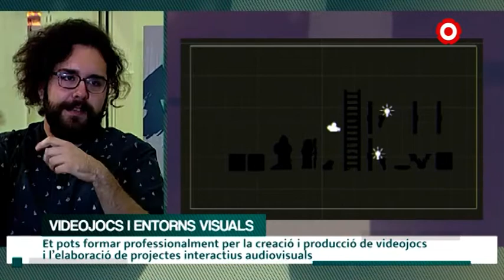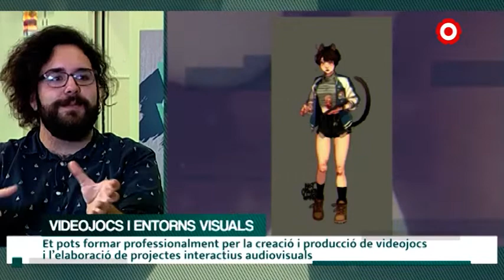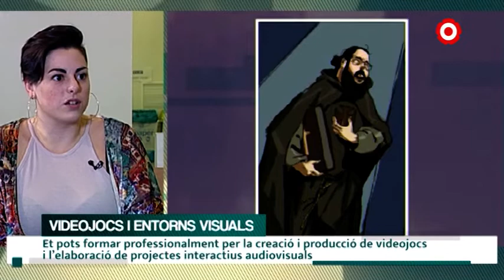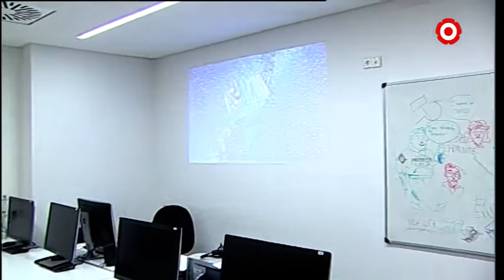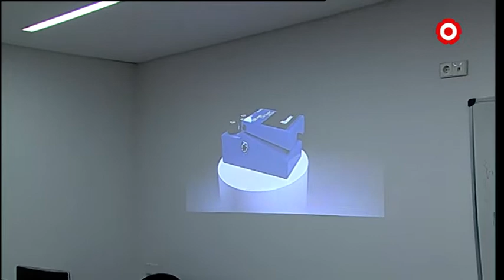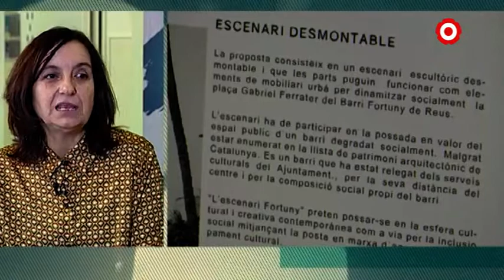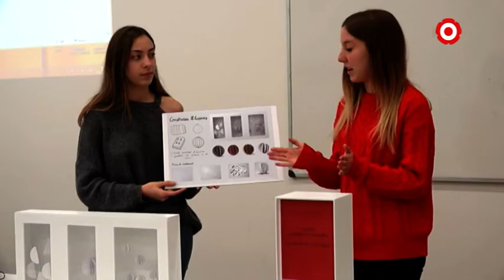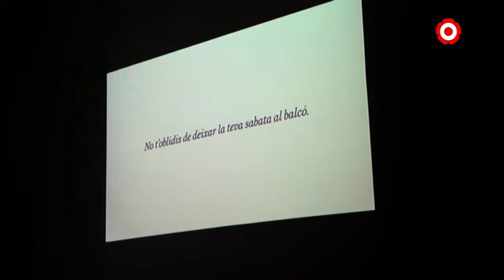Va com va. Capítol 35: Especial Escola d'Art i Disseny de Reus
-Parlem dels inicis de l'Escola d'Art i Disseny de Reus amb Xavier Monje i Joan Olivella
-Descobrim el seu nou cicle de videojocs i entorns visuals amb Alex Basterra i Blanca Castillo
-Parlem de l'Infografia 3D amb Lídia Porcar i Alex Roch
-Parlem del curs d'Arquitectura efímera